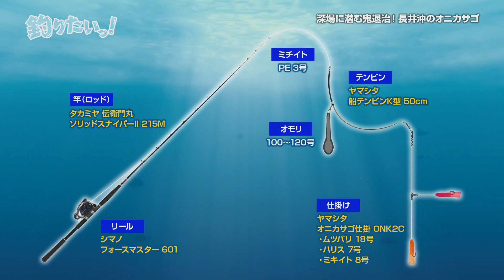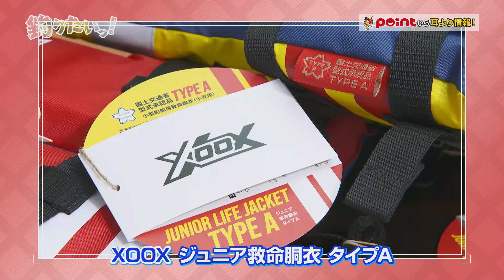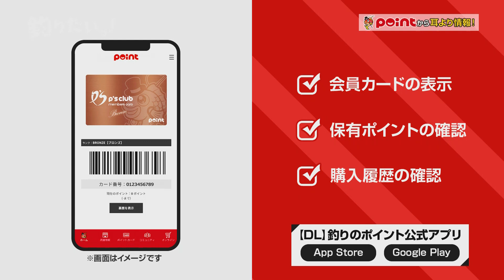【釣りたいっ！】#208 横須賀長井沖！釣って良し食べて美味しいオニカサゴ!!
横須賀長井沖！釣って良し食べて美味しいオニカサゴ!!